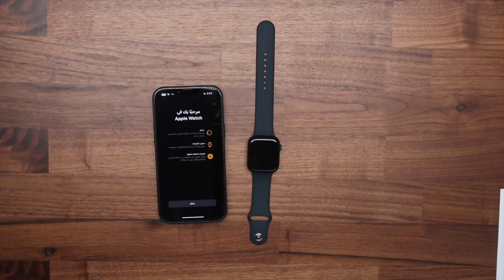مراجعة ساعة ابل الاصدار 8 Apple Watch Series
تحميل تطبيق محمد حدائدي للايفون والاندرويد
مشترياتي من امازون
خلفيات جودة عالية
تطبيقات والعاب مجانا لوقت محدود للايفون والايباد
تطبيقات والعاب مجانا لوقت محدود للاندرويد
حل مشاكل الايفون بدون فورمات